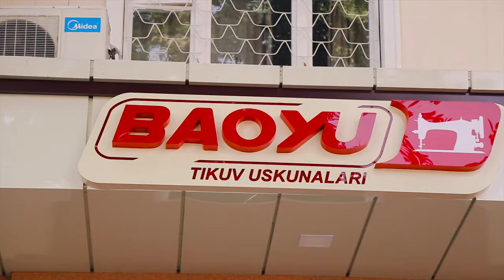BAOYU - Promo video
BeCreative Media Production